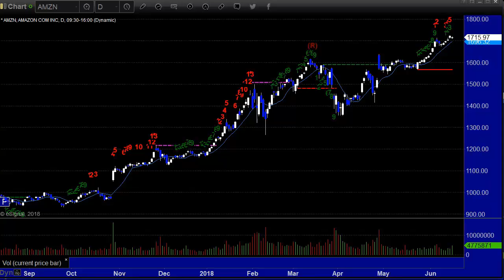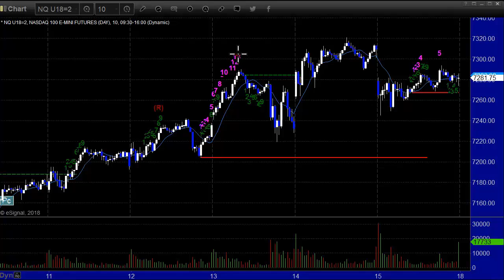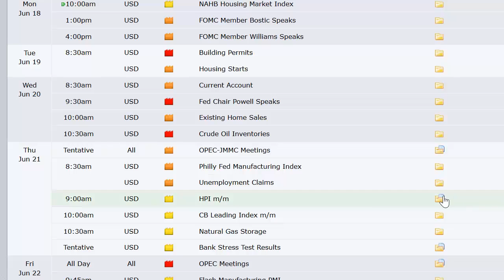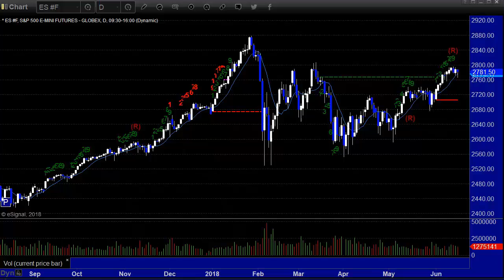Stock Trading: Economic Roadmap and Index Preview for the Week of June 18, 2018